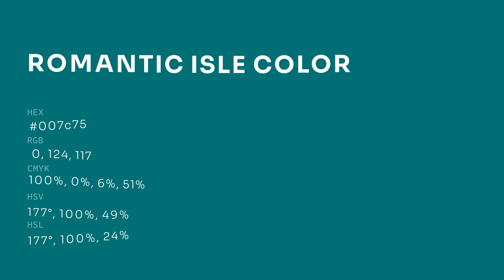Romantic Isle color 007c75 hex color - Green color - Warm color 007c75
What color is Romantic Isle ? 007c75 hex color - Green color - Warm color 007c75

Hex 007c75 Color Code is also known as Romantic Isle color.